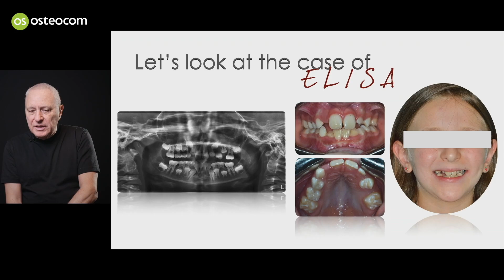Inspirational Days 2023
📢 Inspirational Days 2023 have officially started! Don't miss the best deals of the season with discounts of up to 40% on all online courses and Masterclasses 🔥 Only until July 2nd: